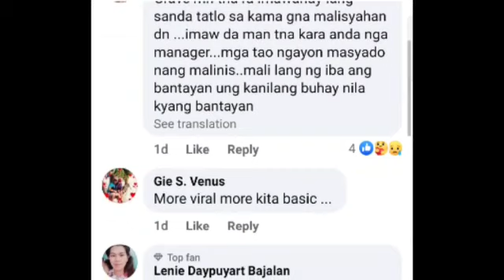KUMPIRMADO! Kyle Echarri IBINUNYAG na ang Relasyon nila ni Andrea Brillantes!